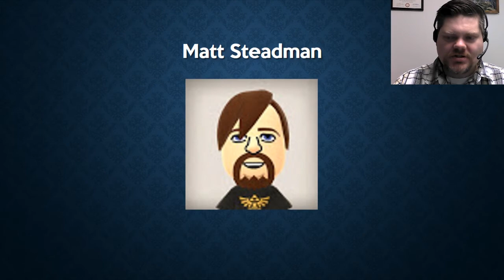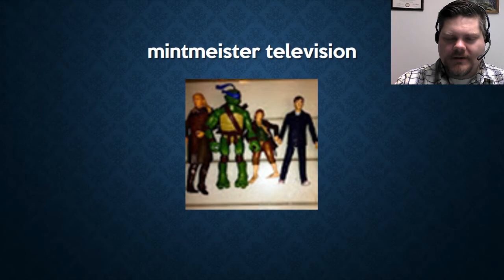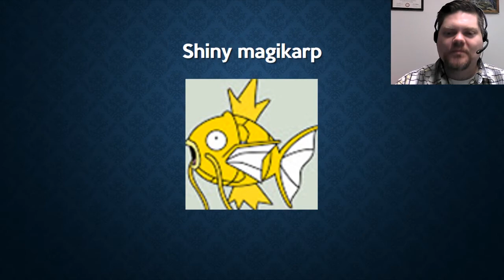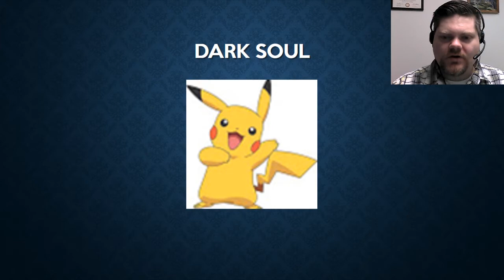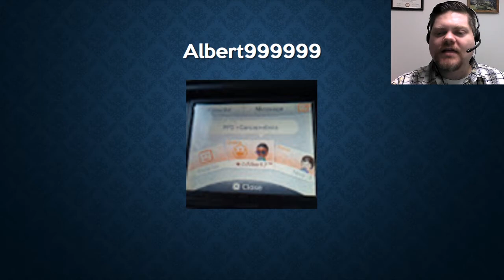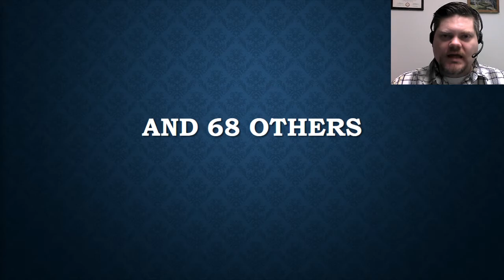Westerado, Giveaway & 100 Subscribers Thank You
Special Thanks to:
Matt Steadman
boxoforox
martief1st
Koopa Cat
mintmeister television
poke channel
Nemo68
Joahua Roth
Shaim Abdallah
Yeah Yeah
ItsYoBoi
The Minecrafte rnamed Luigi Productions
The GamerJ
Davith07gamer Tovmasian
Roberto Tagle
Elisa Cordone Mansfield
Ilie David Gaming
Kavin Senthil
Wayler_HD
DARK SOUL
Antonio† Martinez
CrooperGamer
Jesus Gamer Pro
Andronsum
Dit is jurre fan acc
red dragon gamer 56
Anver Raja
cordell rush
Vidal Cervantes
Albert999999
Sarah Dickey
XDantereEXZ GAMING